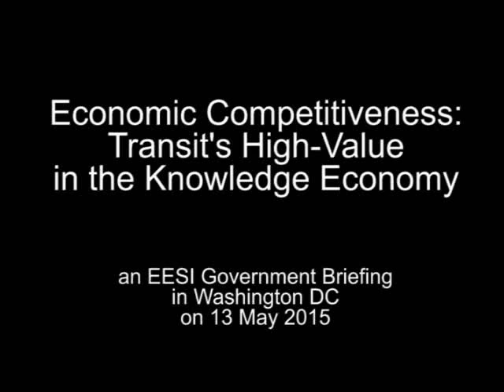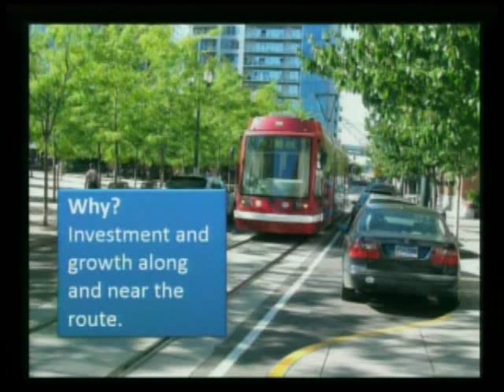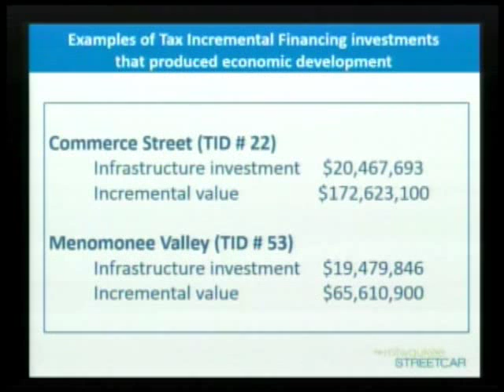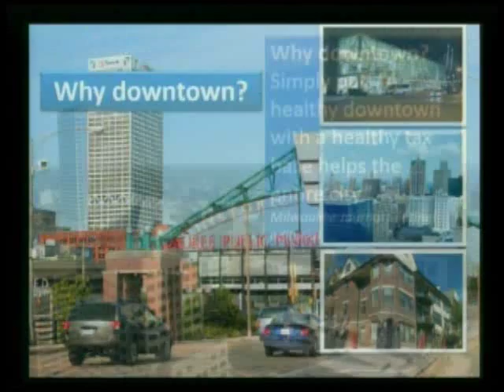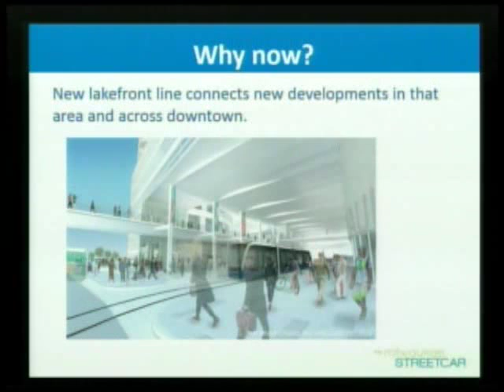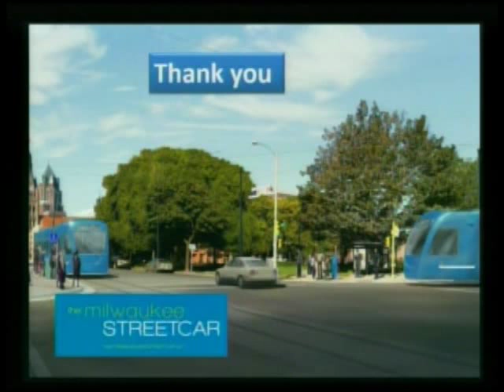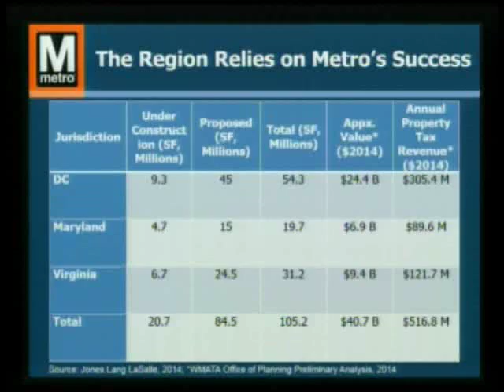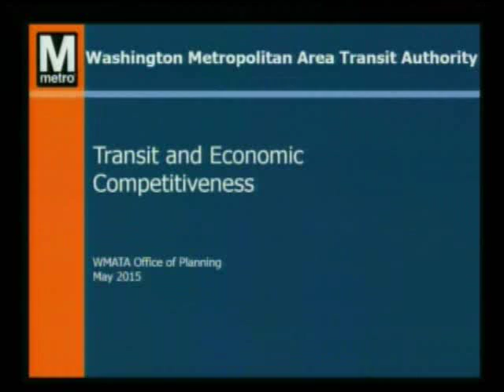Economic Competitiveness: Transit’s High-Value in the Knowledge Economy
The Environmental and Energy Study Institute (EESI) and the American Public Transportation Association (APTA) held an Infrastructure Week briefing about how transit investments affect the nation’s competitiveness. The world’s economies are increasingly based on knowledge and information. High-tech, knowledge-based innovation districts are increasingly shaping the U.S. economy. What are the characteristics of a knowledge-based economy, and the people who work in it? What role does transit play in the location choices of high-value technology firms, and why? Does transit help these firms attract the workforce they want?

Speakers:

Alderman Robert Bauman
City of Milwaukee, WI; Transportation and Infrastructure Committee Chair, National League of Cities

Linda Watson
President and CEO, Capital Metropolitan Transportation Authority (Austin, Texas)

Joanna Turner
Executive Director, National Association of Regional Councils

Shyam Kannan
Managing Director, Office of Planning, Washington Metropolitan Area Transit Authority

Twelve short-term, flat-funding extensions for surface transportation over the last six years have degraded the nation’s surface transportation network and constrained the nation’s economy, thereby impacting short and long-term U.S. global competitiveness. There is bipartisan agreement that a long-term transportation authorization bill is an economic necessity, and diverse funding solutions are on the table. While all agree that transportation is fundamental to the economy, it has been nearly six years since the last transportation finance hearing in the House. A crisis is fast approaching as the current Transportation Bill authorization expires May 31, 2015, just at the height of the construction season for transportation projects and repairs.

High-tech, high-value industries involved in the knowledge-based economy tend to cluster to enable collaboration and labor market pooling. In addition, a growing number of “knowledge workers” prefer walkable, bikeable communities connected by transit, to minimize travel times and make commutes more productive. Community leaders have found that these traits improve the competitiveness of an entire region.

A previous APTA report showed that transit investment in the major metropolitan areas of Boston, Atlanta, Denver, Chicago, Seattle and San Francisco would provide more efficient access to jobs, enabling over 100,000 jobs and $8.6 billion in GDP by 2040.